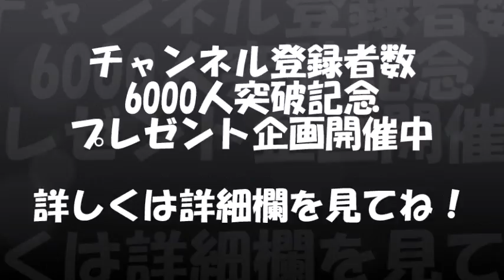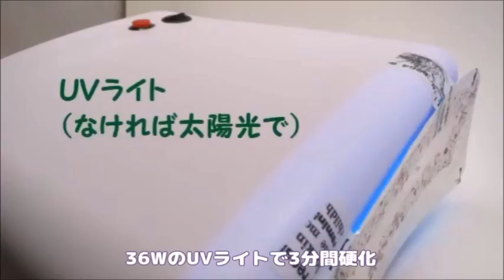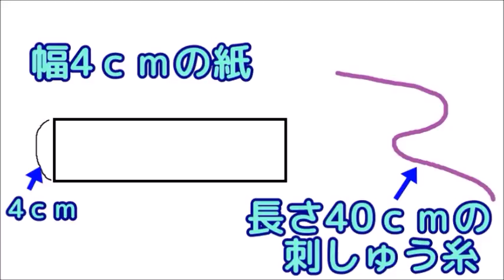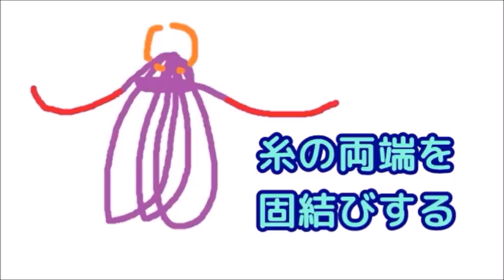【ＵＶレジン】みずうみのバレリーナ★プレゼントの受付は終了しました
パンドラハウスで買ったバレリーナの型を使って、みずうみのバレリーナのストラップを作りました。
製作中は脳内でずっと♪白鳥の湖が流れていました。なので、「白鳥の湖」なイメージの作品になりました。(;^ω^)

チャンネル登6000人突破！
応援ありがとうございます(*- -)(*_ _)ペコリ
前回好評だったので、プレゼントキャンペーンをやります！

プレゼント企画の受付は終了しました。

今回動画で作った、みずうみのバレリーナのストラップを1名様分に抽選で差し上げます。

応募方法
・コメント欄から「プレゼント希望」とコメントください。
・youtubeのダイレクトメッセージを受け取るようにしていただくか、Twitterのアカウントをお知らせください。（当選した場合の連絡に使用します。どちらかでかまいません。）
・連絡の取れない方（こちらから連絡して24時間以内に返信がないとき）は、当選を取り下げる場合がございます。

応募締切
2017年2月17日（金）23：59

当選者へのご連絡は23日までに行います。
当選者の発表は、商品の発送をもってかえさせていただきます。
どしどしご応募ください♪

レジン材料出品中↓↓
http://
sellinglist.auctions.yahoo.co.jp/user/sirokuma13ao?userID=sirokuma13ao&ngram=1&u=sirokuma13ao
ヤフオク

Twitterはじめました↓↓「UVレジンhutatuki」

音楽一覧
1.小さなガヴォット（kenapo）